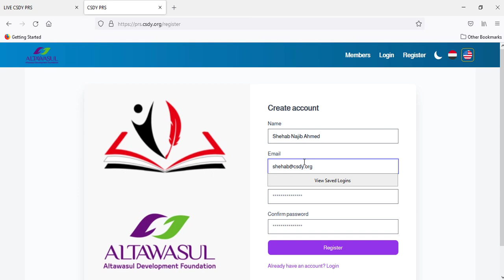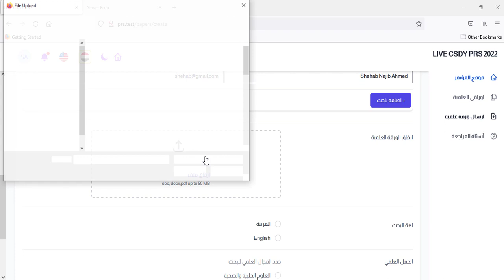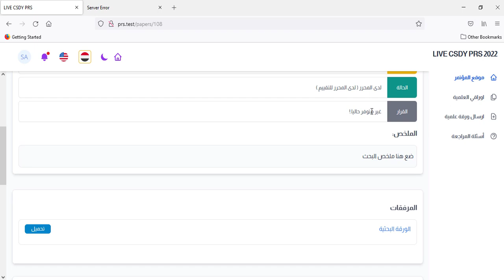كيفية رفع مشاركة في موقع مؤتمر العلم والتنمية في اليمن